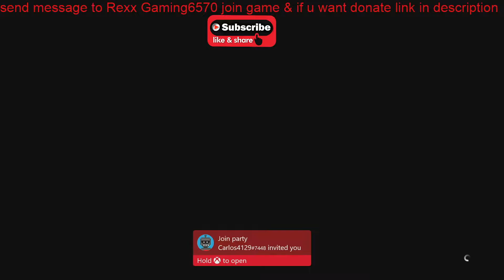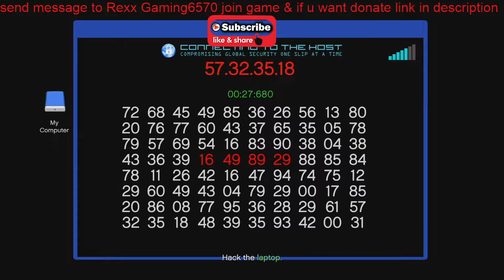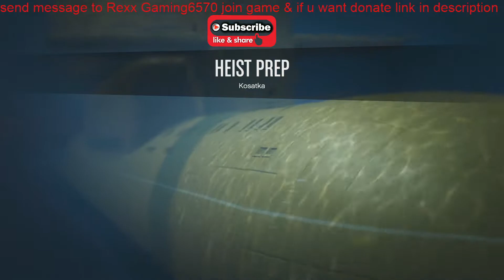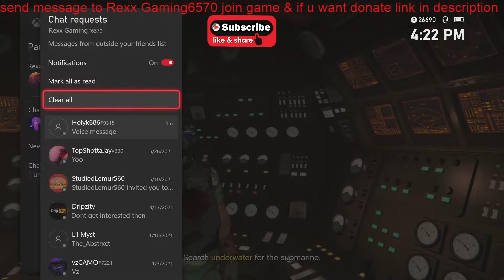how to do the drainage tunnel approach preps - gta v online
hello viewers i like say welcome to Rexx Games i'm not a pro gamer my discord